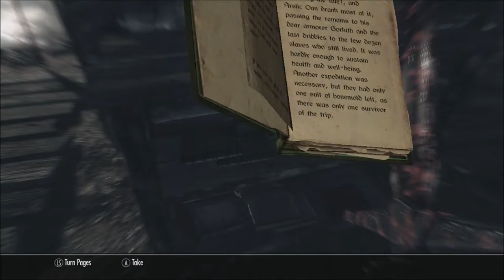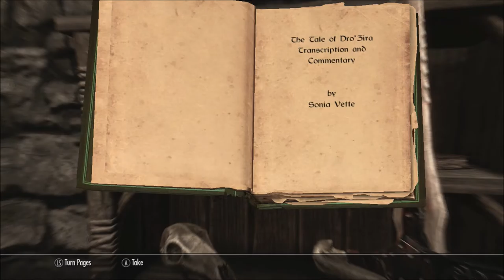Skyrim Series, Episode 145: ARDUOUS TREK TO SELL STUFF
After I discover my path is blocked by Reavers, I take them out before beginning the trek to town.